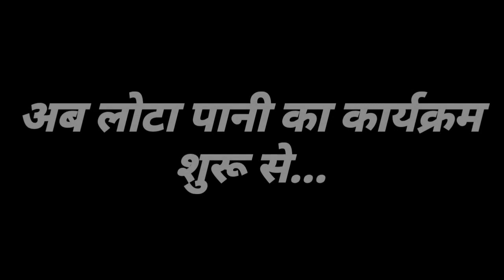लोटा पानी गुलशन और अनिमा || Lota Pani Engagement Ceremony Koldhodhi Patthalgaon Jashpur Chattisgarh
आज मैं आप सभी के लिए अपनी आदिवासी कल्चर को दिखाने का प्रयास किया हूँ lotapani की यह वीडियो अच्छी लगी तो एक लाइक जरूर करे
                                           धन्यवाद

like_______subscribe______share

background song credit
⬇️⬇️⬇️   and. ⬇️⬇️⬇️⬇️
 KE 10

Thank you being supported all of them